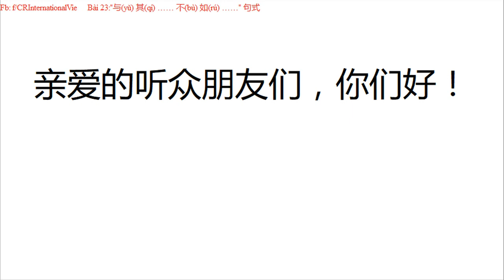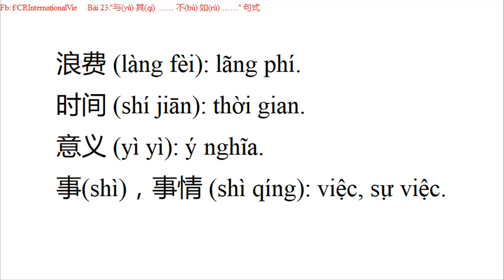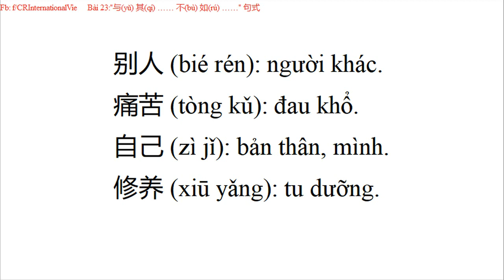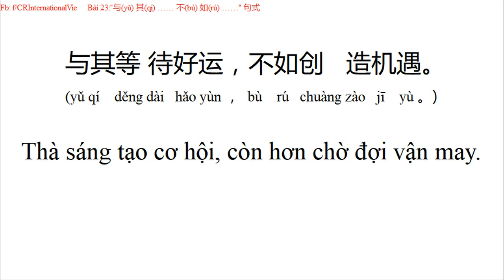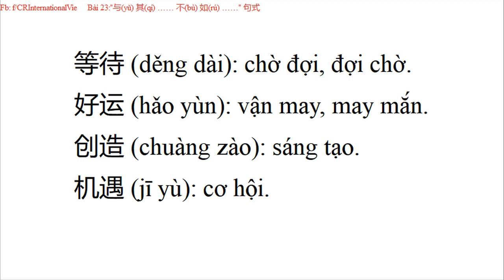Bài 23:"与(yǔ) 其(qí) …… 不(bù) 如(rú) ……" 句式